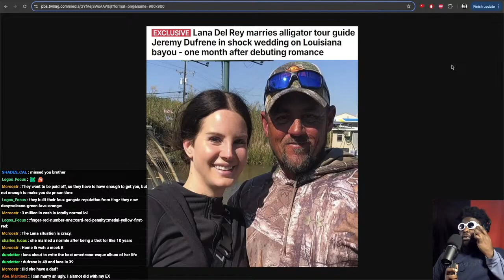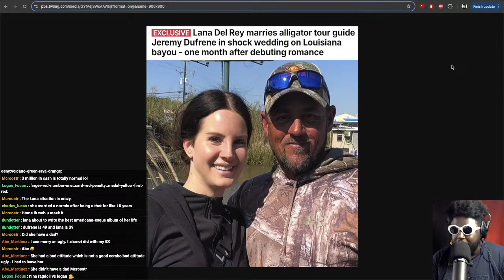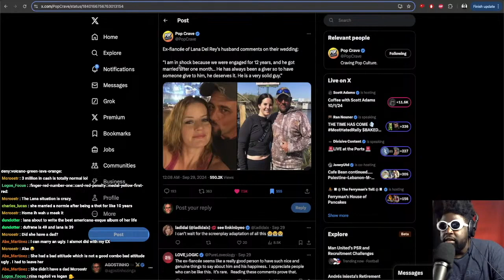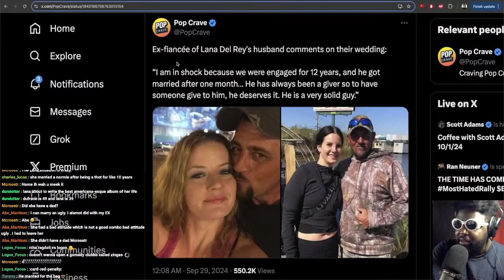Lana del Ray marries her alligator tour guide beau Jeremy Dufrene